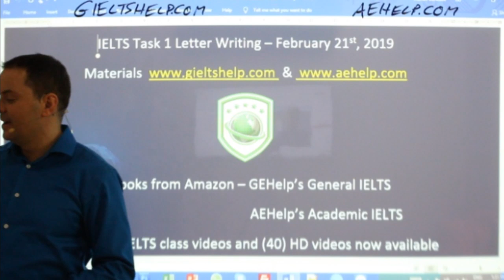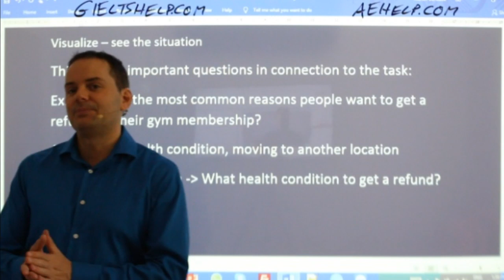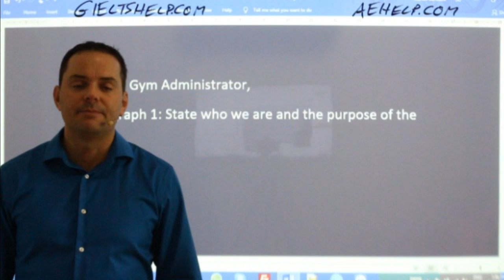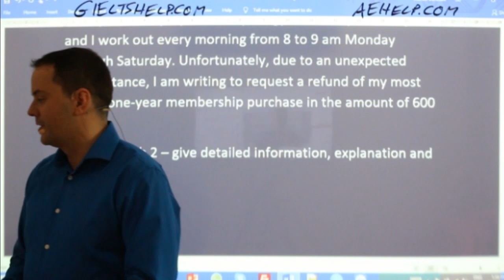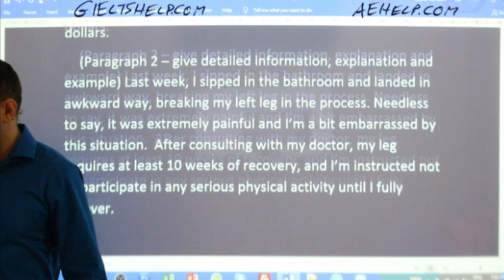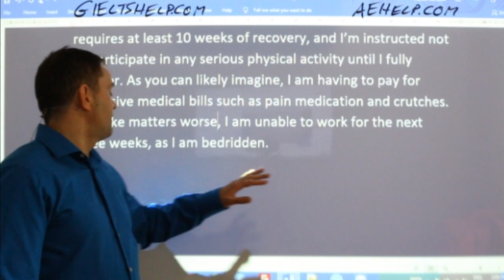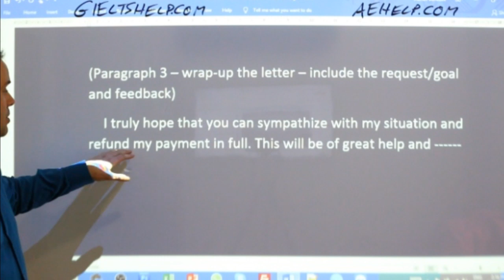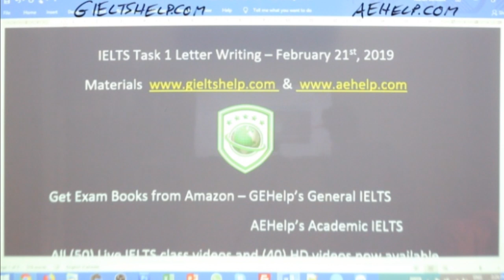IELTS Live Class - Task 1 - Letter Writing for Band 9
IELTS live class materials are coming from our websites, Academic and General Happy learning!

You want to get a refund on a gym membership.
Write a letter to the administrator of the gym. In your letter,
• describe who you are at the gym
• describe why you want to refund your membership
• explain the importance of the situation
Write at least 150 words.
You do NOT need to write any addresses.
Begin your letter as follows:

This video explains what is task 1. It teaches important basics for IELTS task 1 writing: effective letter writing, email and writing structure. This video is writing strategies in a series that teaches the steps necessary to achieve a high score, between 7 to 9 on the IETLS task one writing question. Task 1 strategies focus on understanding the question, planning and structure with working example. This series will teach you the strategies that will help you to reach success on this question in the 20-minute time limit. It is worth 1/3 of the writing mark. Follow the instructions carefully and make sure to practice. It is important to try different types of question for the task 1, so you can think quickly and logically. Enjoy. @gielts